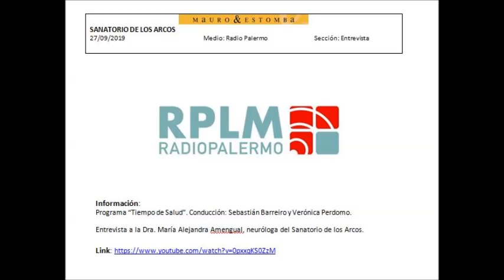27/09: Radio Palermo - Tiempo de Salud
Entrevista a la Dra. María Alejandra Amengual, neuróloga del Sanatorio de los Arcos.
Conducción: Sebastián Barreiro y Verónica Perdomo.